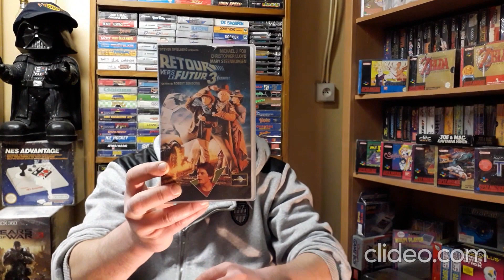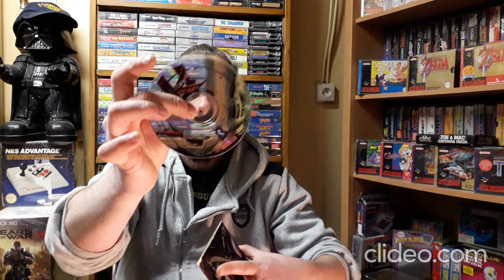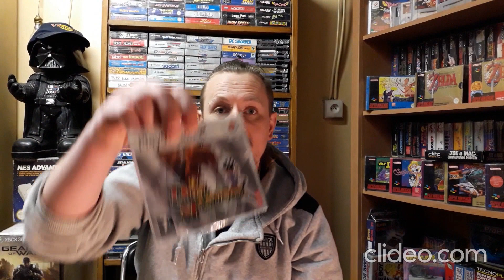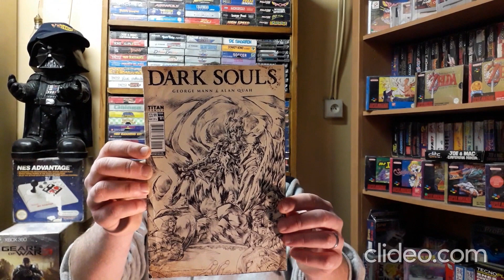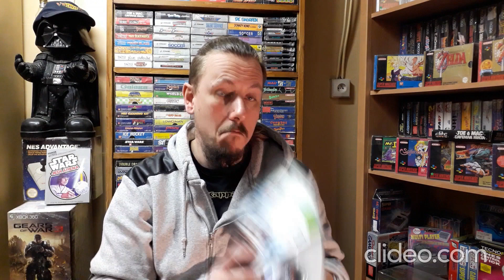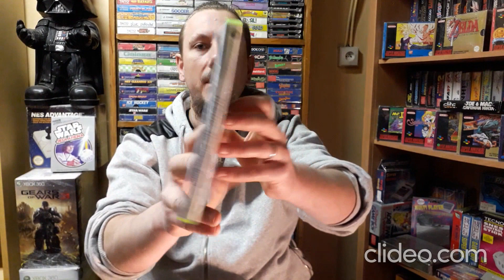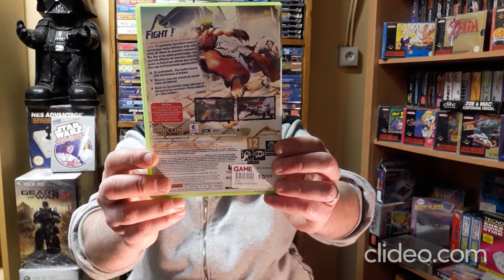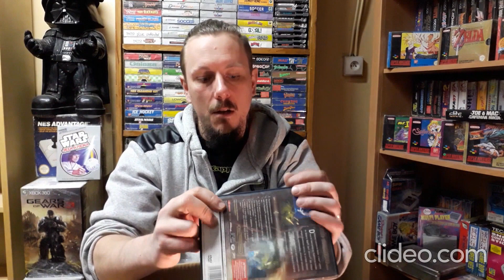🔥 Unboxing #31 ( Ps1 , Ps2 , 3DS , Xbox360 , Goodies , magazines ... ) 🔥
Bonjour , ouverture de 5 colis  + achats chez un particulier ( Johan )
Bon visionnage .